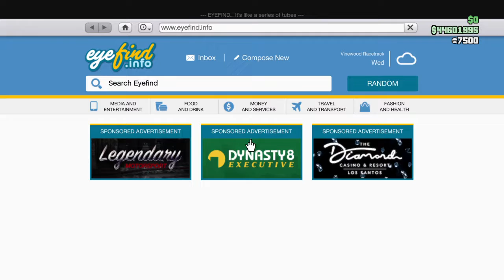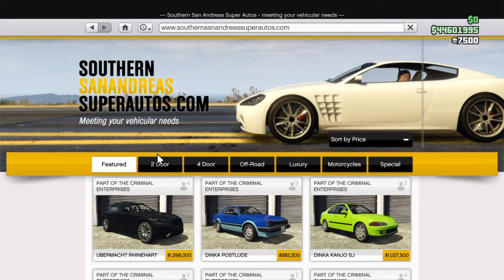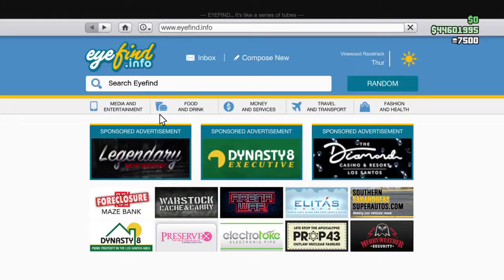New weekly update